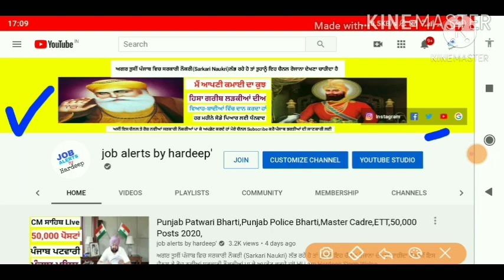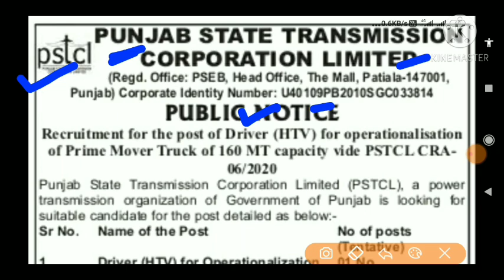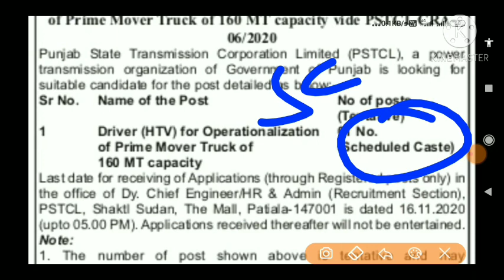PSTCL LATEST RECRUITMENT 2020,Punjab Government Jobs 2020,Punjab Job Alerts by hardeep,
Title -PSTCL LATEST RECRUITMENT 2020,Punjab Government Jobs 2020,Punjab Job Alerts by hardeep,

💐💐💐💐 NOTIFICATION LINK 💐💐💐💐

💐💐💐💐 APPLICATION FORM 💐💐💐💐